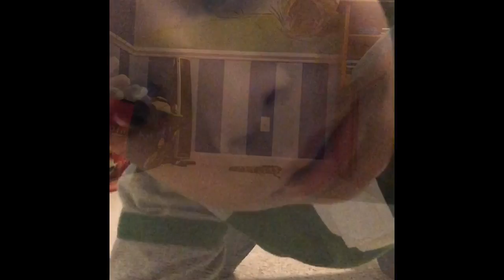News With Chase 5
I'm sorry you had to see the first clip when I was attacking the giant frog